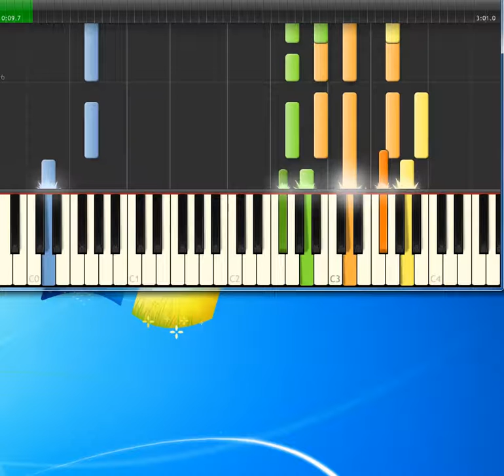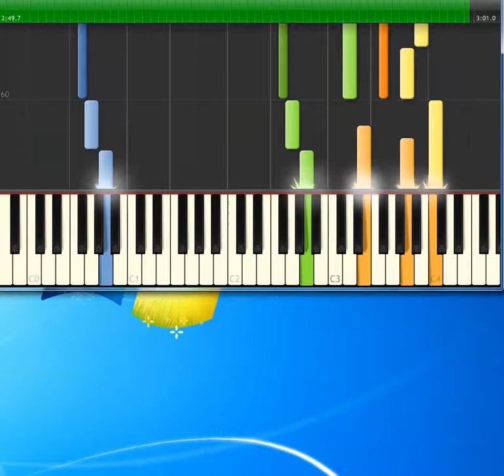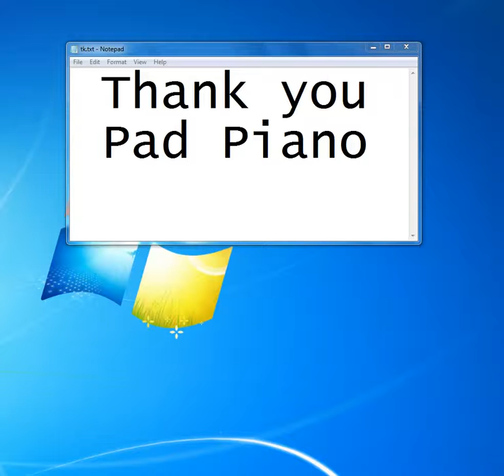Hark The Herald Angels Sing [Synthesia Piano] [Piano Tutorial Synthesia]